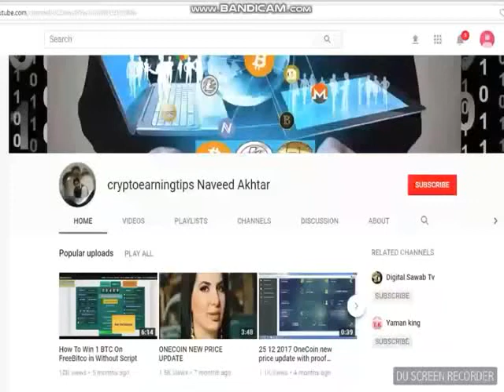Amazing Kampala Uganda Be A Onelifer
Kampala, Uganda
Amazing Kampala, Uganda. OneLife is spreading like fire in African Countries. Proud to be a OneLifer.

6 REASONS TO JOIN ONE LIFE   WHY WE JOIN ONE